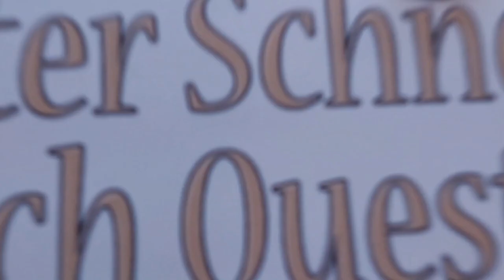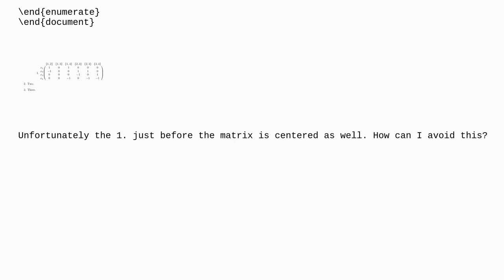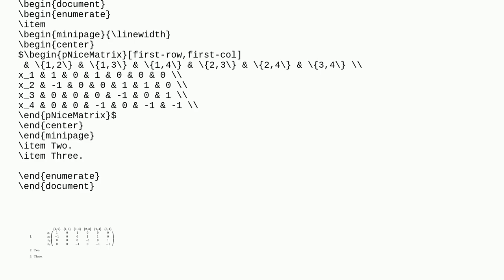Tex: How to have the enumerate label left aligned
How to have the enumerate label left aligned

A special thanks goes out to the community

  alignment enumerate